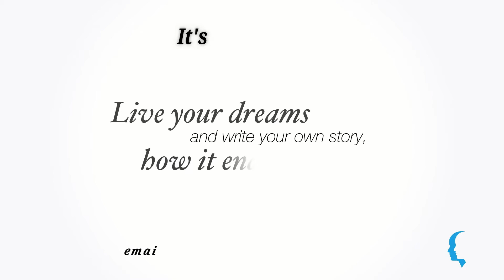7 Steps To Success 1 Unlimited Potential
Every single one of us has unlimited potential to succeed. But we go through internal changes as we experience life and grow older. We need to figure out what changed in order to be successful.